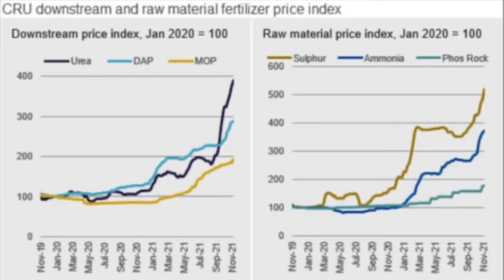Agricultura de procesos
Agricultura de procesos y la subida de precios de fertilizantes, como hacer la agricultura sustentable sin comprarle a nadie nada